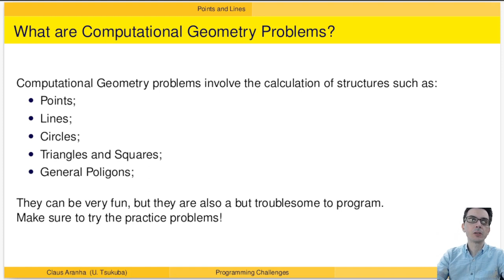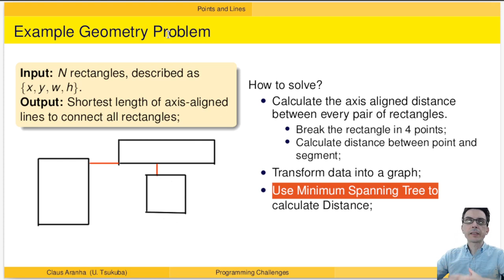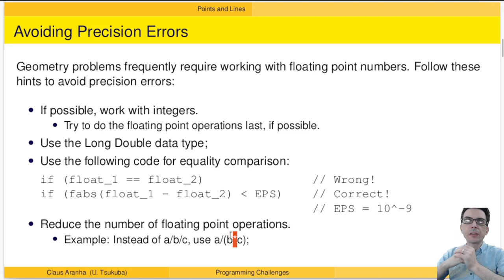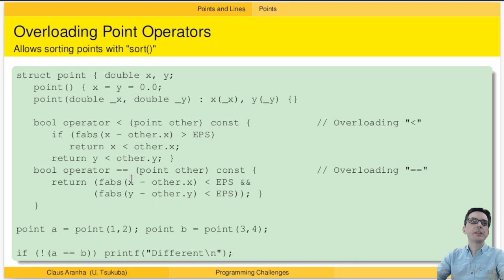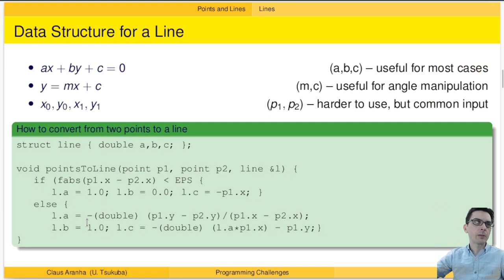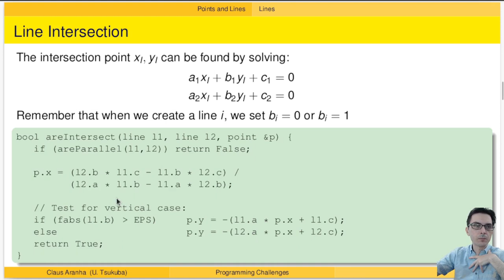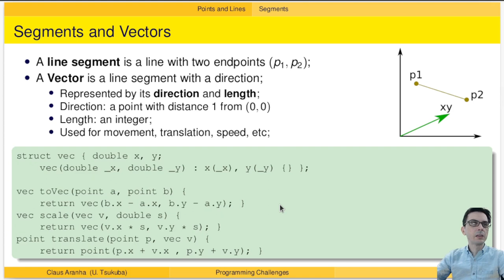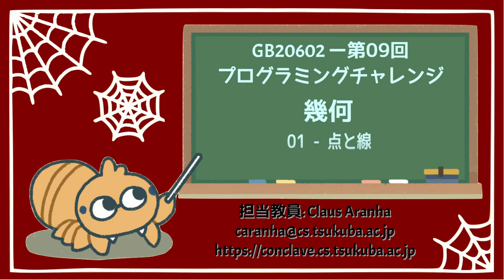GB20602 09回01部「点と線」プログラミングチャレンジ